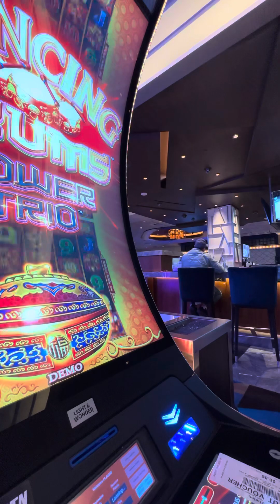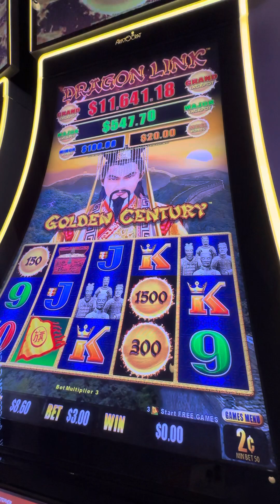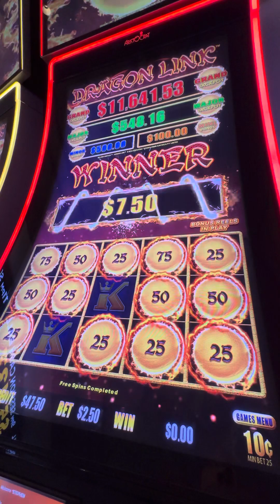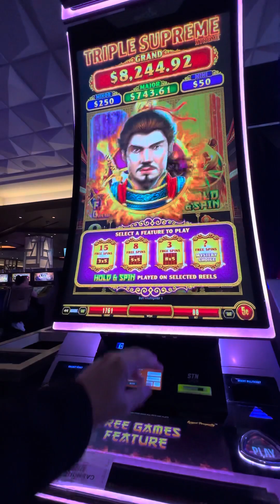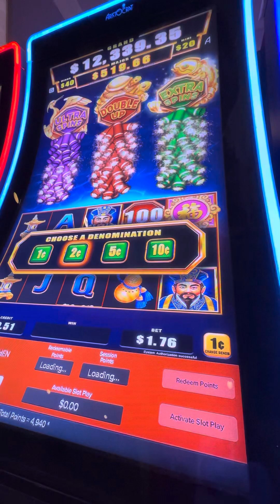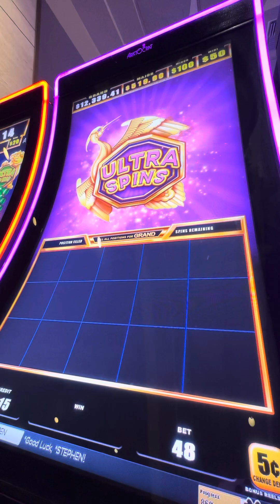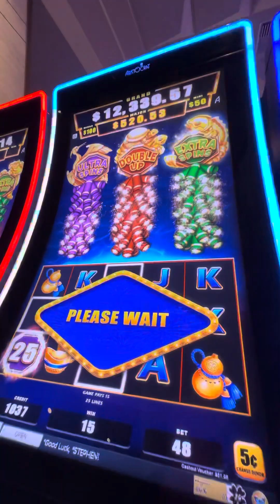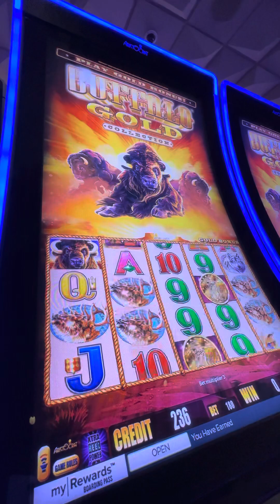Las Vegas gambling featuring bonus and complaining ￼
Just another random session in Las Vegas at the casino ￼